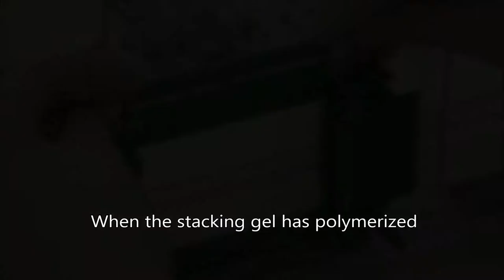Preparing SDS PAGE Gels BCMB 406